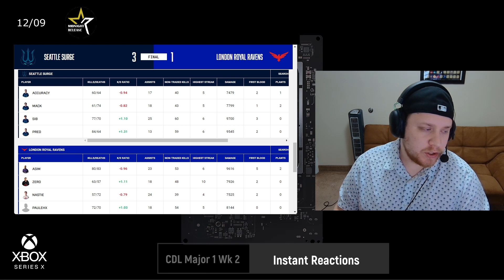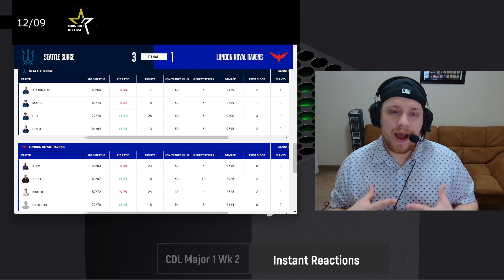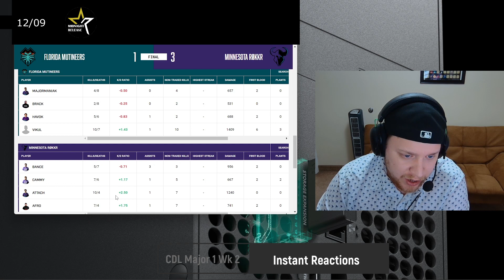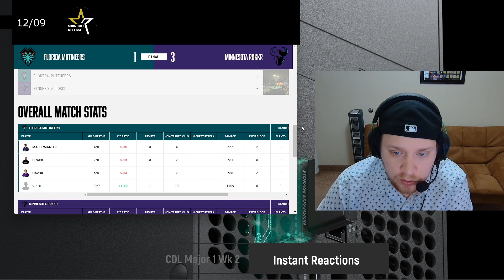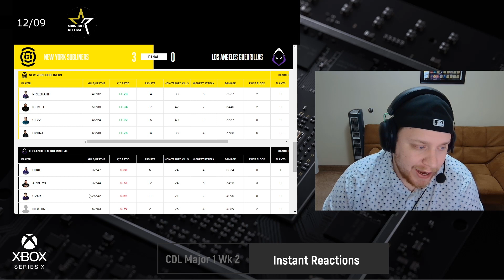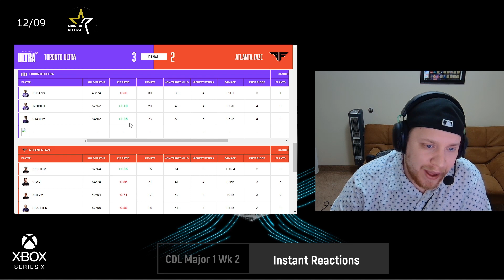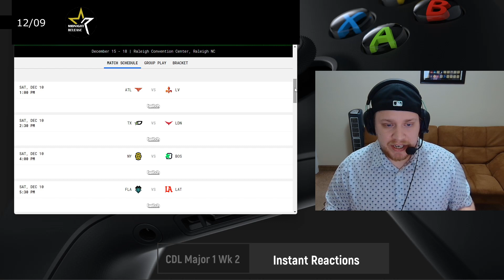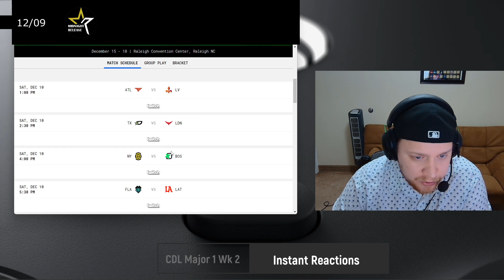Reaction to Nysl stock up Ravens stock down| MWII CDL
I take a look at the newest news & topics going on in the call of duty world!

00:00 Intro
00:30 Surge v Royal Ravens
02:45 Rokkr v Mutineers
05:15 Subliners v Guerrillas
07:31 Ultra v Faze
09:54 Tomorrow's Schedule
11:27 Outro

Some of our videos are also in podcast form which can be listened to here